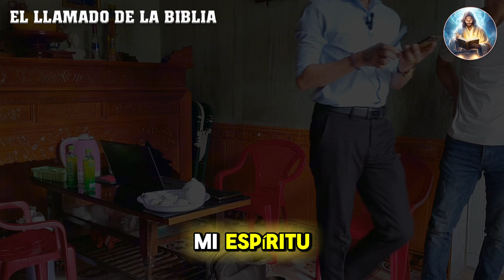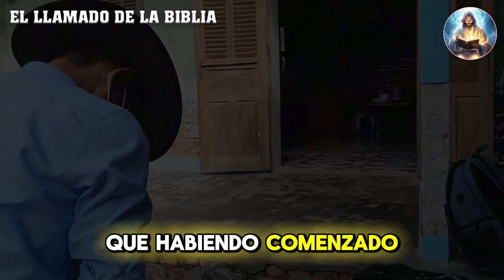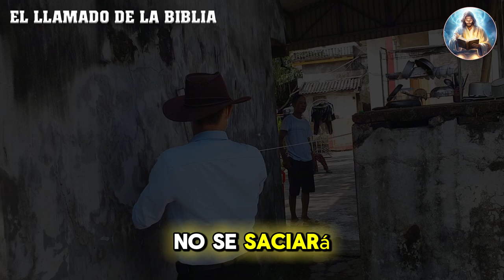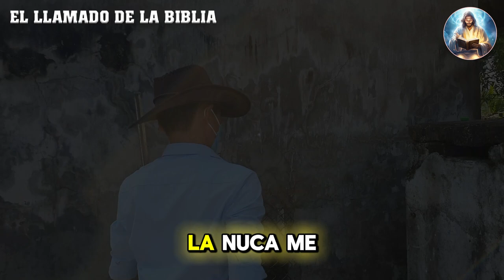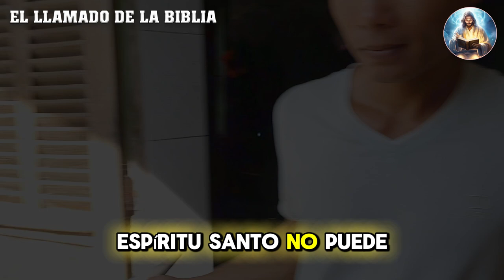Corazones sedientos – Parte II | Dante Gebel